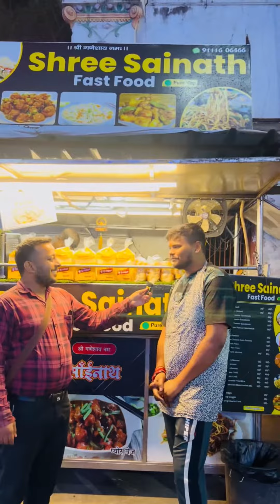Shree Sai Nath Food Stall : Raigarh